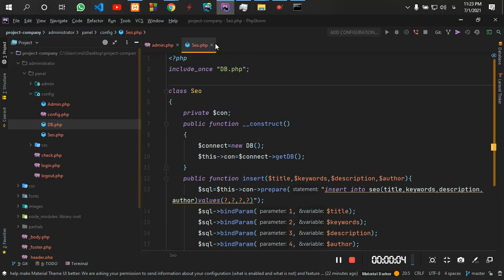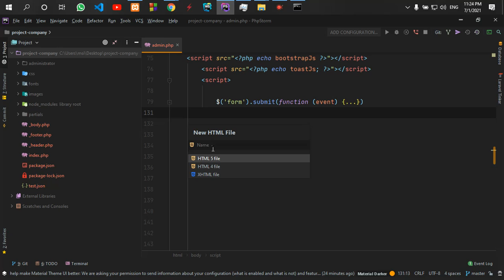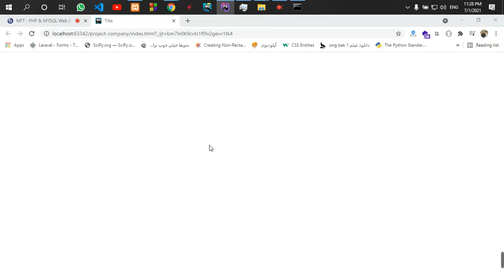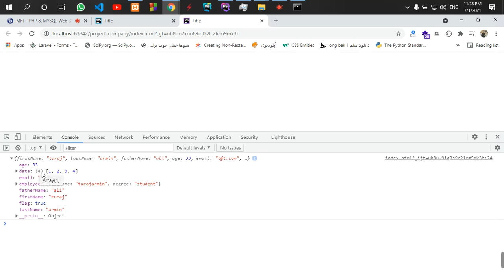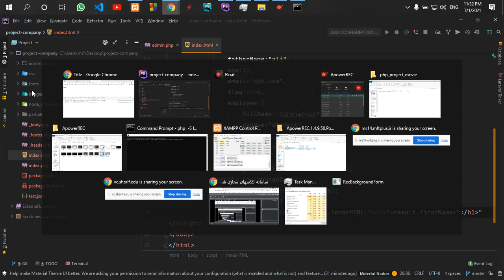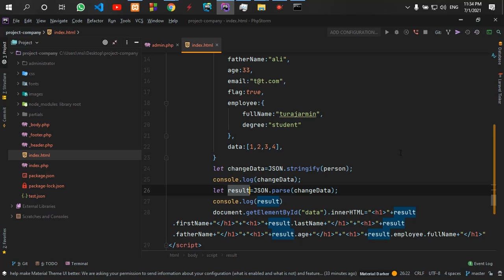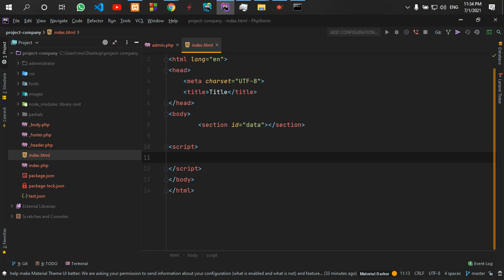part107 اموزش قسمت object در جاوااسکریپت و تبدیل ان به json و تبدیل ان به object و استفاده ان در پرو